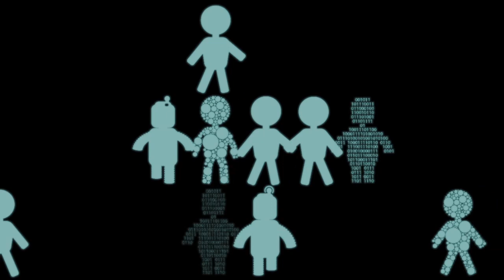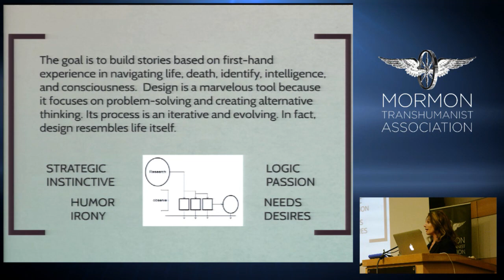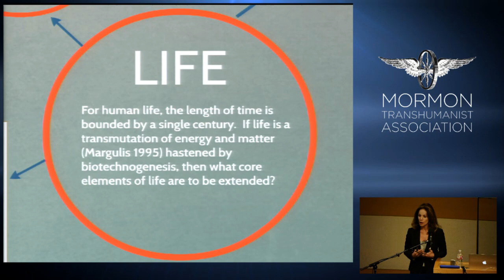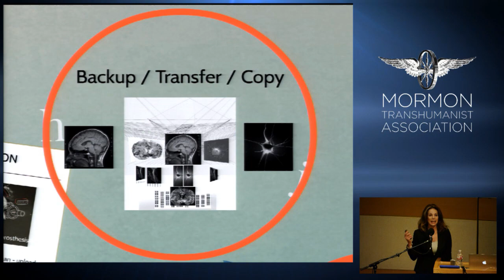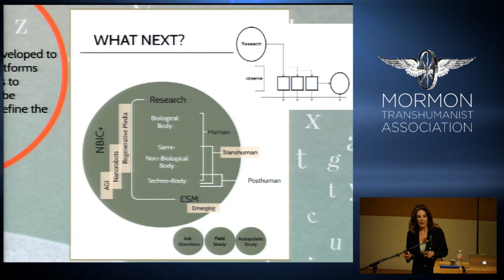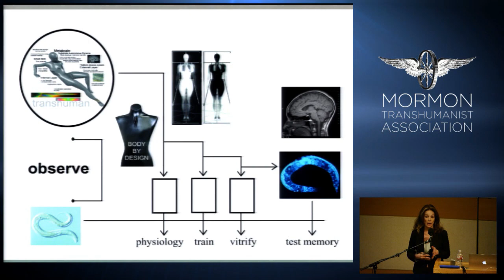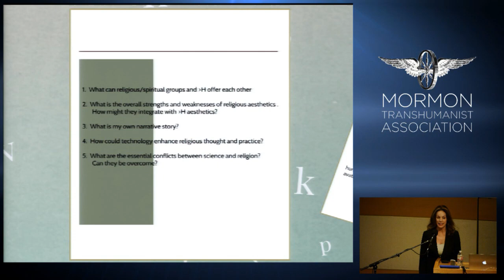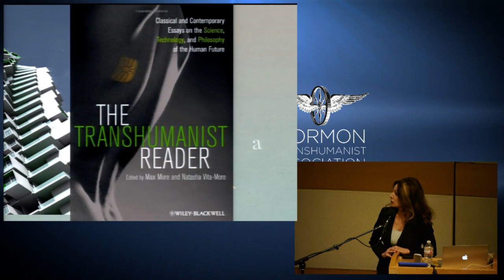Thoughts on Transhumanism and Religion from Natasha Vita-More